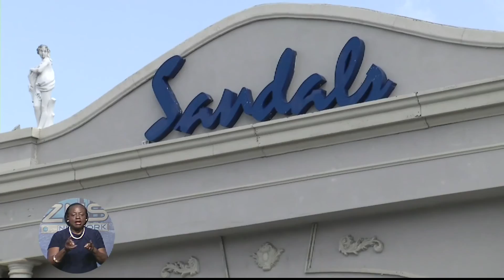TRADE UNION PRESIDENT SEEKS REDRESSAL